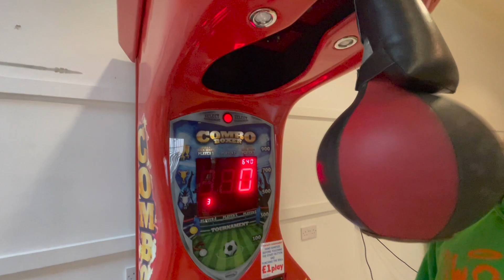Unprofessional vlog #24 - daily vlog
while watching this vlog you will definitly put a tiny smile on 😎 trust me !!!

i cant wait till you will see this vlog!

big prank on a meber of InProGET guess who?

to find out go check the video 😂

-InProGET
-TomProGET
-EdeProGET

Ps: Greg-ProGET instagram account has been hacked. so dont follow it until its sorted 😂😂😂😂